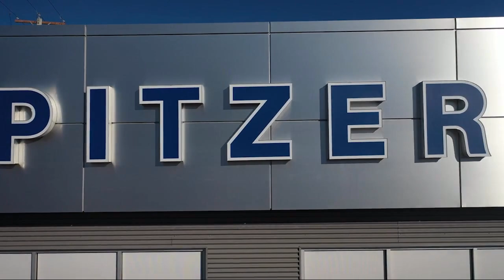2022 Ford Maverick XLT Crew Cab Hartville Uniontown Kent Canton Akron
2022 Ford Maverick XLT Crew Cab Stock Number: 16638HV Vin:3FTTW8E96NRA03008.